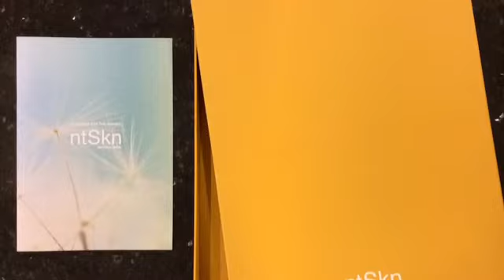Making of - ntSkn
Clothing for the Senses.